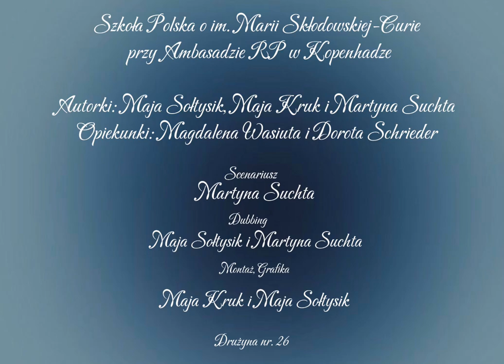Drużyna nr 26 - KONKURS ŚWIAT temat " Hiperinflacja"